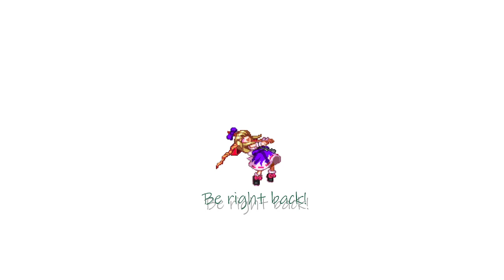Touhou Soccer Moushuuden [Part 3]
Yukari really just said peace out and left huh?